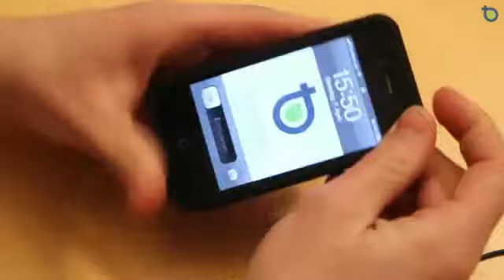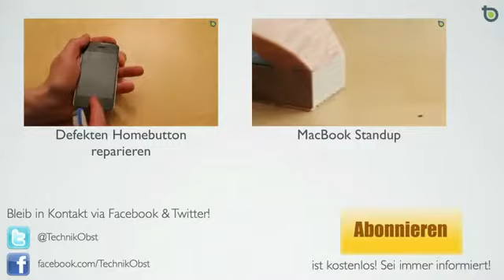AluCase für iPhone 4 4s - TechnikObst123